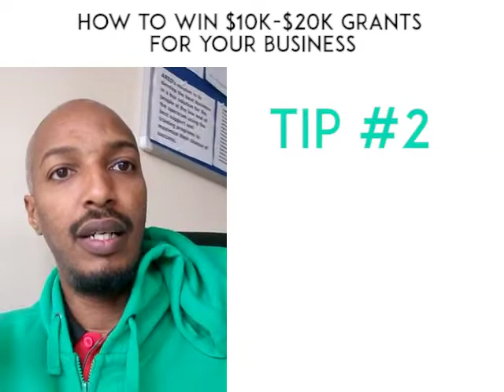HOW TO GET $10000 - $20000 GRANT AS AN AFRICAN INNOVATOR | HNVLOG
Innovation is already hard, but African innovators have it harder due to the fact that African grant for R&D is non-existent. However, with the internet, and google search you can find small international grants or competitions that are open to the world but most people are not tapping into it. Any fund below $100000 is usually, not that hard to get and do not require a huge amount of paperwork. It requires patience, and of course, you have to apply on average 20 to 30 of them a year to win a few. We got over 500000$ in total on small grants and competitions in a 4 year period.